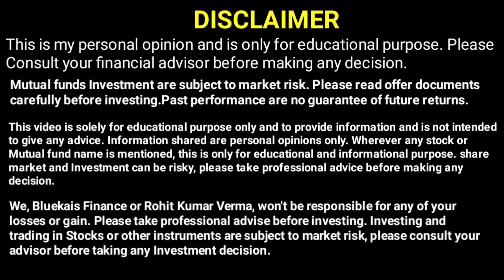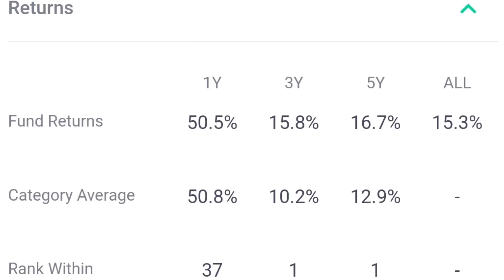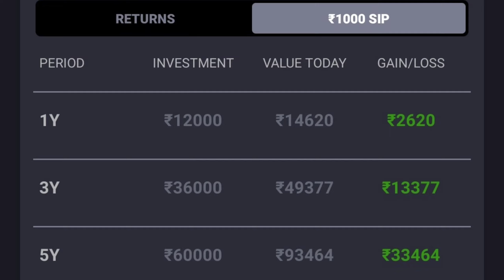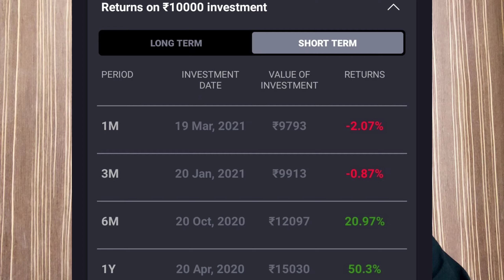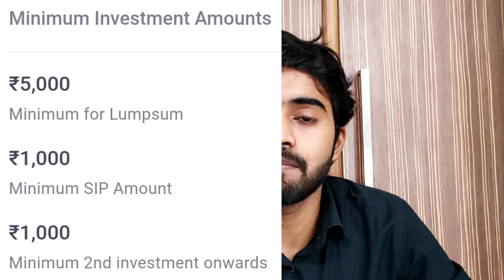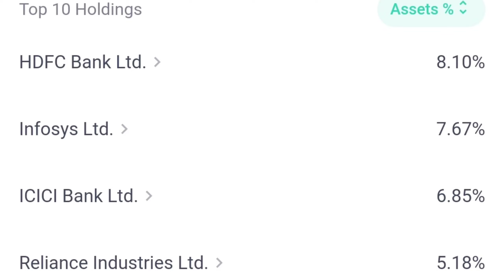Canara Robeco Bluechip Equity Fund Direct Growth Review | Mutual Fund Review | Bluekais Finance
Canara Robeco Bluechip Equity Fund Direct Growth is a Equity Mutual Fund Scheme launched by Canara Robeco Mutual Fund.

This Scheme was made available to investors on 02 Jan 2013.

Ravi Gopalakrishnan, Shridatta Bhandwalder is the current Fund Manager of Canara Robeco Bluechip Equity Fund Direct Growth Fund.

The Fund Currently has an Asset Under Management (AUM) of ₹2156 Cr. and the latest Nav as of 20th April is 37.44

The Canara Robeco Bluechip Equity Fund Direct Growth is rated very high Risk.

Minimum SIP investment is set to ₹1000.

Minimum Lumpsum investment is ₹5000.

Exit Load of 1% if redeemed within 1 year.

Axis Bluechip Fund Direct Plan Growth Review | Mutual Funds Review

This is about Educational information